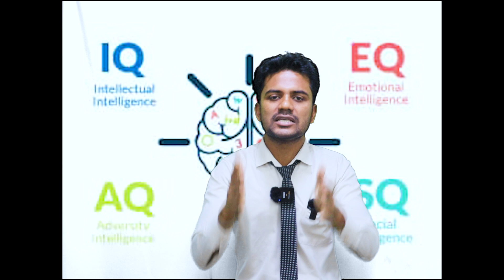How to measure Your IQ ? | Types of Intelligence| How to Increase Intelligence?| Happiness Institute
How to develop Intelligence?
How to develop IQ?
How to measure IQ?
How to measure Intelligence?

?igshid=MzRlODBiNWFlZA==